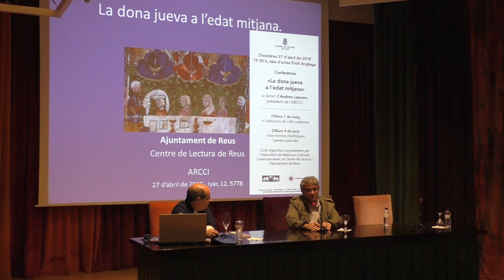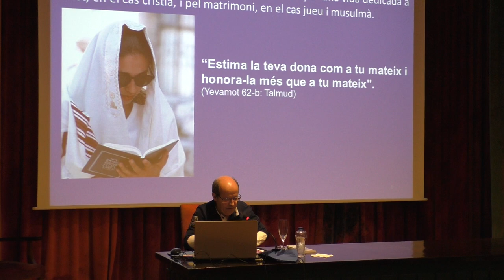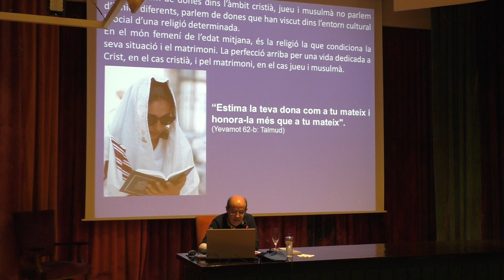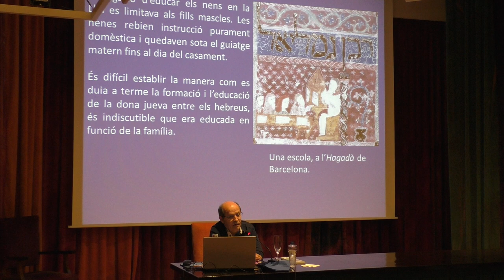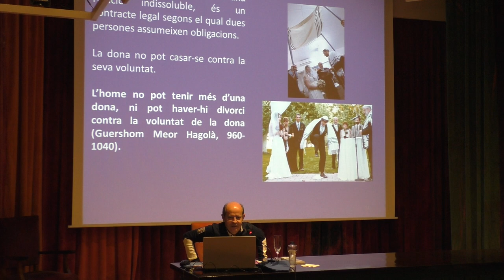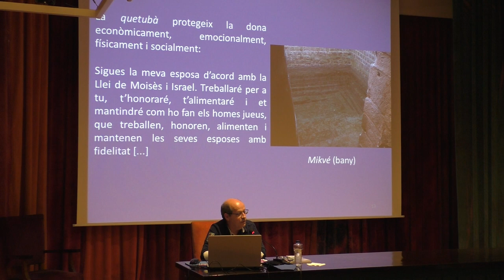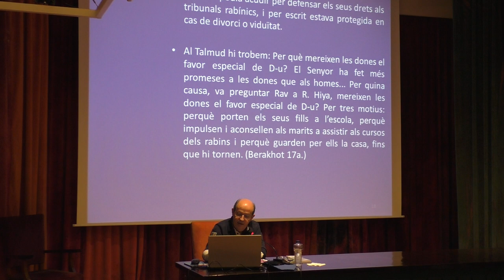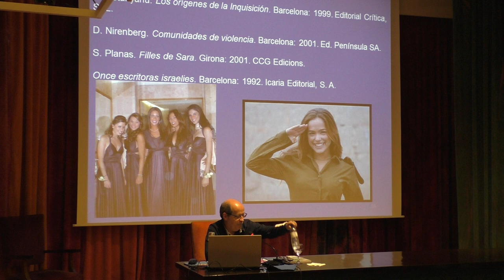La dona jueva a l'edat mitjana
El divendres 27 d’abril s’ha realitzat al Centre de Lectura de Reus la conferència titulada:«La dona jueva a l'edat mitjana», a càrrec d'Andreu Lascorz, president de l'Associació de Relacions Culturals Catalunya Israel (ARCCI).
L’acte ha estat organitzat per: ARCCI, Ajuntament de Reus i el Centre de Lectura.
Divendres 4 d’abril del 2018